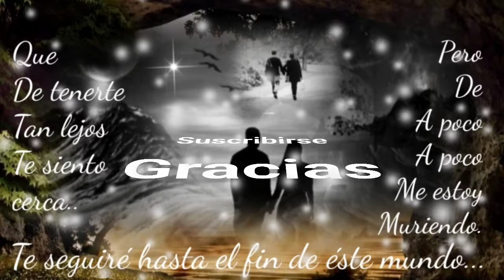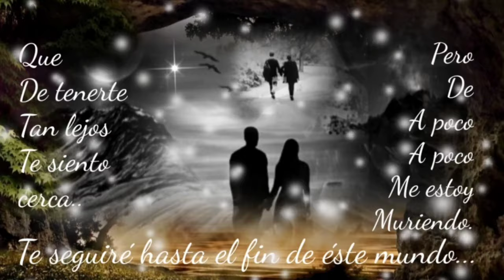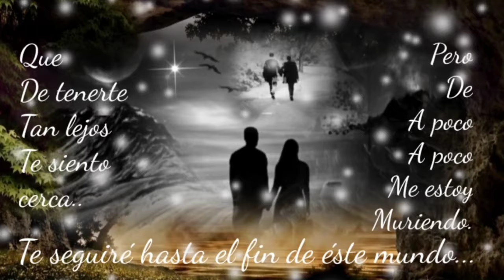LAS PUERTAS DEL OLVIDO CERRÉ ÉSE NO ÉS UN LUGAR PARA TÍ - LOS IRACUNDOS (serge djbcmx)